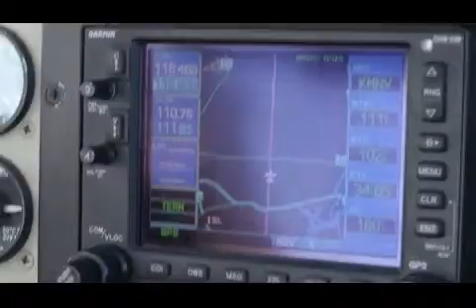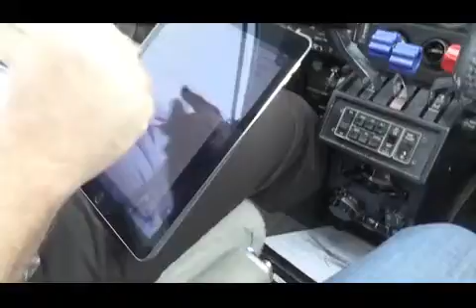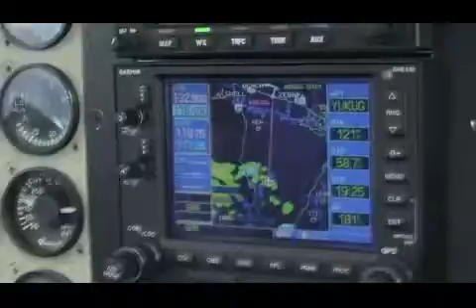What is AWOS and how it helps you!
Tennessee Department of Transportation (TDOT) explains AWOS and how it helps motorists.